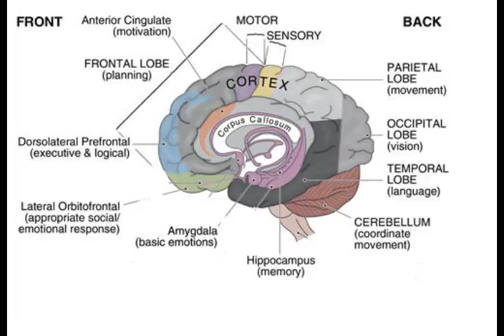Brain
Don't judge this video I know it's nothing more than a picture ._. I only uploaded it as a video for speech